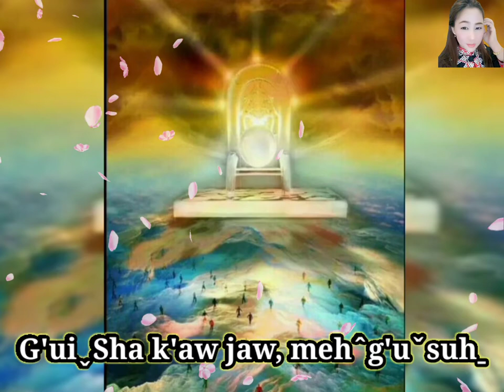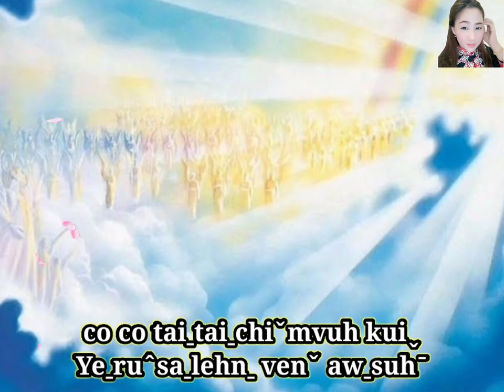Lahu song 2022 Yeˬruˆsa lehn venˇawˍsuhˉ